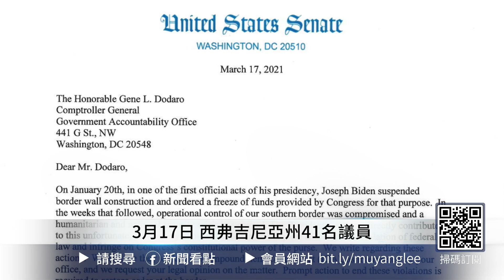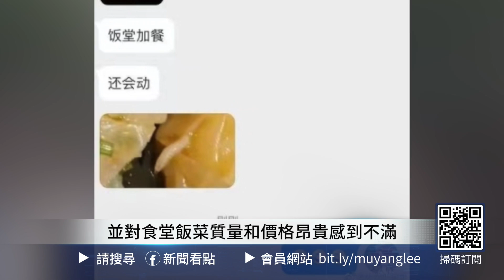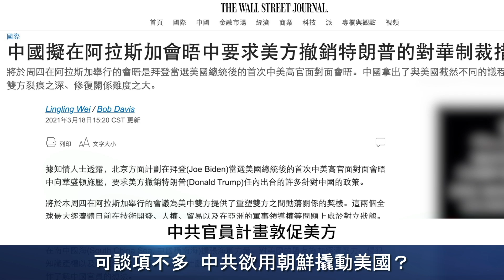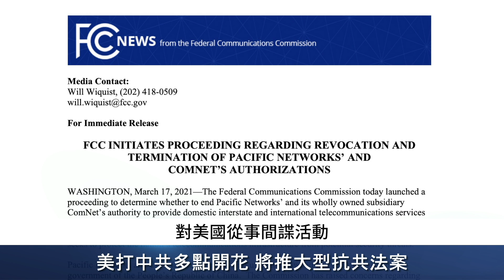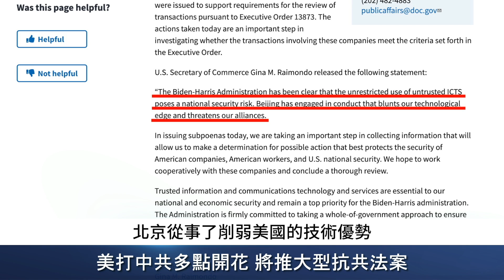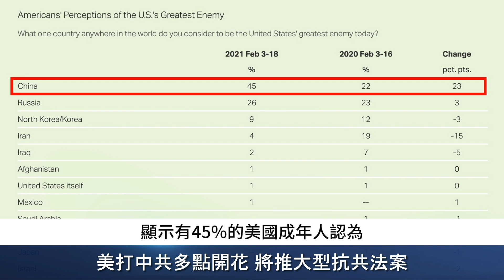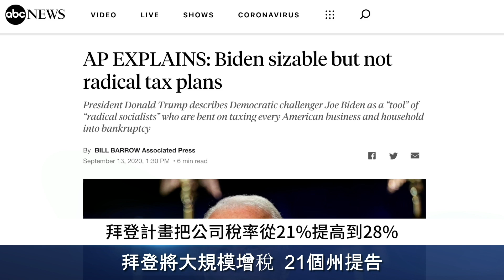美國史上最大規模增稅！21州吿拜登；普京暗咒拜登，哈里斯被扶正？布林肯再批中共，美中談判新招舊路；日本女主播瞬間變臉【李沐陽 新聞看點03.19】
00:00 🔥我們都需要真相🔥
02:47 布林肯再批中共  美欲一箭雙鵰？
05:07 「新招」走舊路？拜登恐又被動
09:25 可談項不多  中共欲用朝鮮撬動美國？
13:11 美打 中共 多點開花 將推大型抗共法案
17:31 拜登稱普京是「殺手」 普京暗咒拜登？
21:37 哈里斯扶正？  愛爾蘭總理口稱「總統」
25:29 拜登將大規模增稅  21個州提告
29:15 日本女主播瞬間變臉

美中高層會晤了五個小時，外界還不清楚究竟的會晤結果如何。但根據之前美中雙方透出的信息，可以想見這是一次「艱難地對話」。應該說美中雙方各有各的打算，拜登想一箭雙鵰，習近平則希望把朝鮮問題作為交換條件，撬動美國。但估計 習近平 的夢還是將被打碎，因為美國朝野已經拉開了架勢，對中共的打擊是多點開花。

另外美國國內和美俄之間發生了不少有意思的事。普京可能在「暗咒」 拜登 ，隨後有外國領導人直接稱呼 哈里斯 為「總統」等等。

🔔 為防止youtube直接刪除視頻，請關注沐陽博客，每日更新